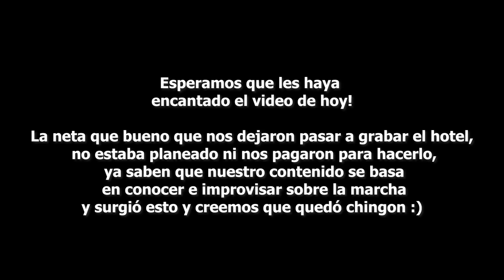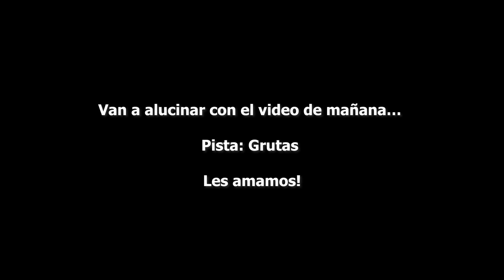ASÍ VIVEN los MILLONARIOS en MÉXICO 🇲🇽 NUNCA VIMOS NADA IGUAL 😱 *jugamos Golf como los ricos*